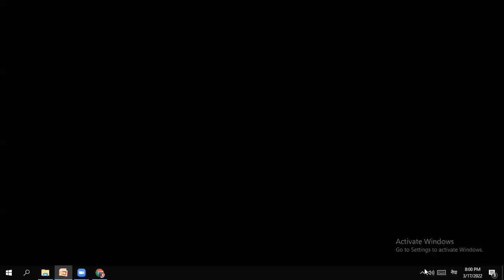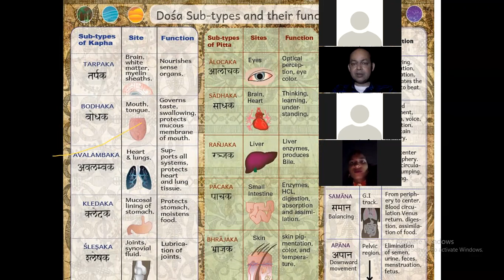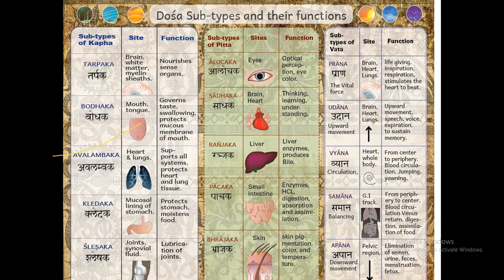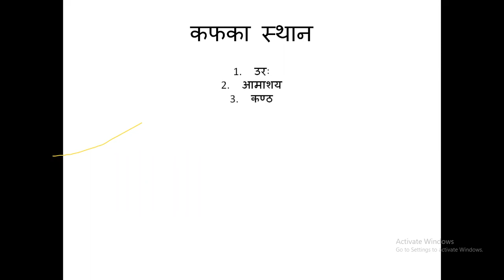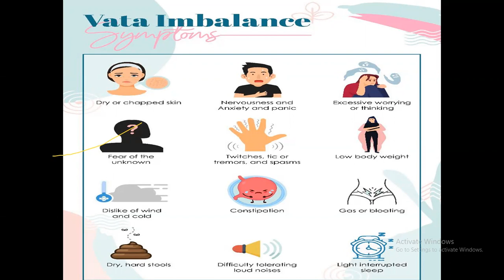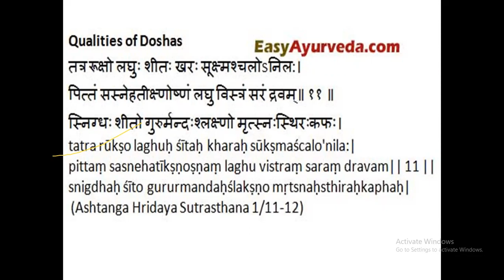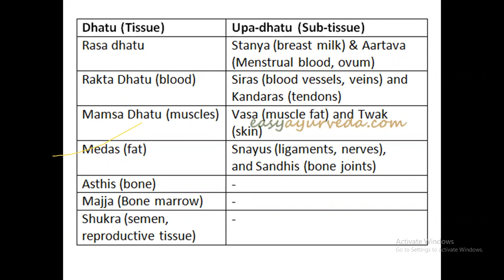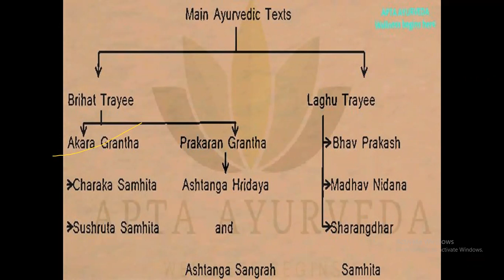दोषः वात पित्त कफ